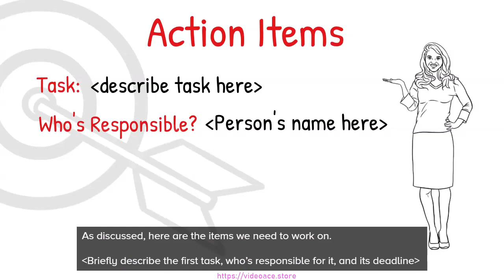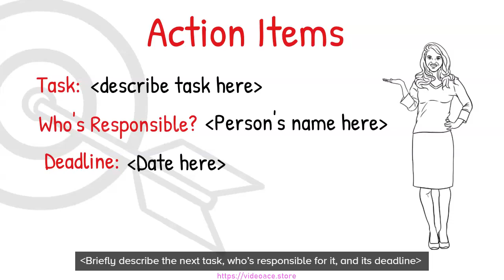B&W Whiteboard - Meeting Follow Up